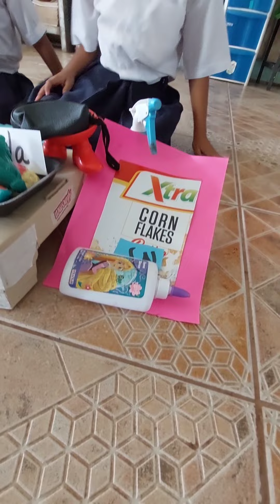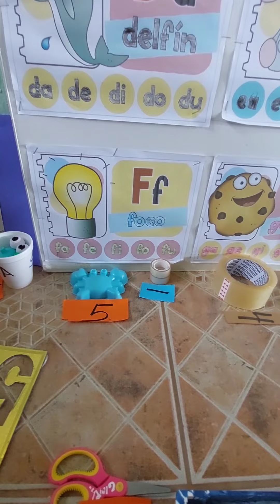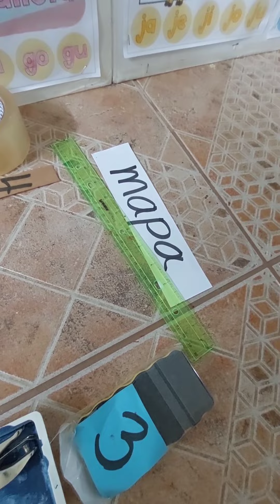"La tienda" En primer grado. Escuela Pino del Cobre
Desarrolla habilidades de expresión oral y desarrolla la capacidad de leer y reconocer números.